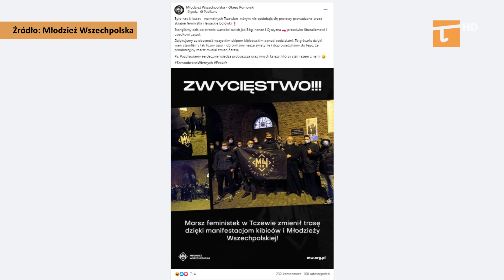Pięć tysięcy tczewian wyszło na ulice - Tv Tetka Tczew HD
W środę wieczorem około pięciu tysięcy tczewianek i tczewian przeszło ulicami Starego Miasta, Nowego Miasta oraz Suchostrzyg. Mieszkańcy po raz kolejny głośno protestowali przeciwko wyrokowi Trybunału Konstytucyjnego, który niemal całkowicie zakazał aborcji. Pokojowemu protestowi kobiet bezskutecznie próbowali przeszkodzić narodowcy.